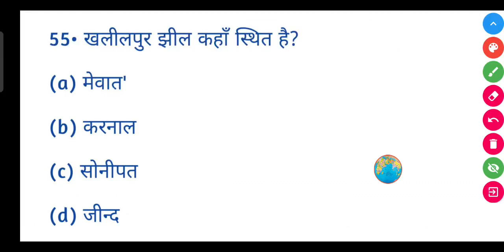खलीलपुर झील कहाँ स्थित है? || khalilpur jhil kahan sthit hai